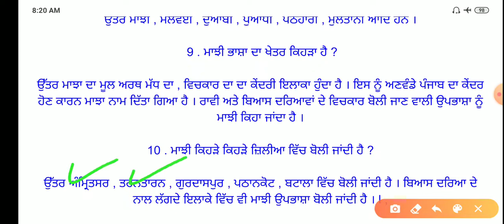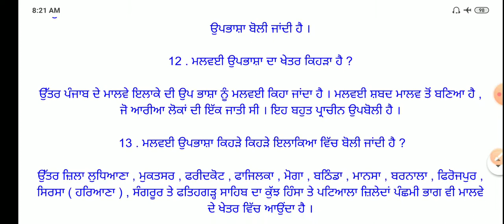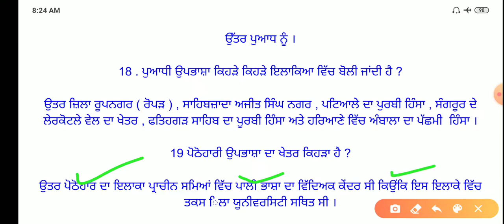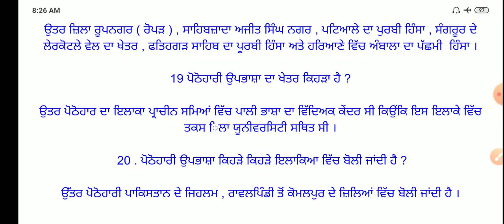Master Cadre Punjabi Grammar Questions Part 5